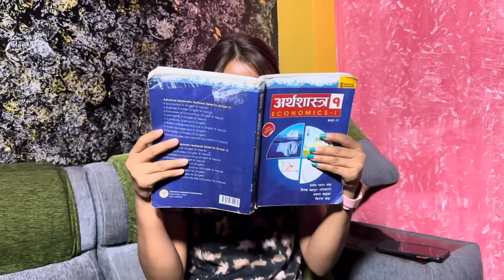सागरेको घर॥"Sagare Ko Ghar॥Episode 91॥Nepali Comedy Serial॥By Sagar pandey॥22 April 2023॥